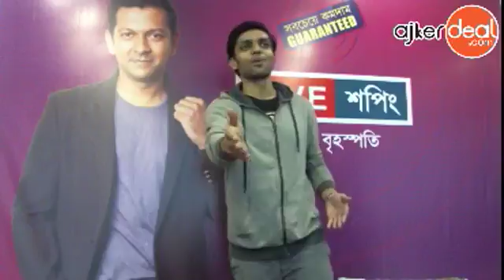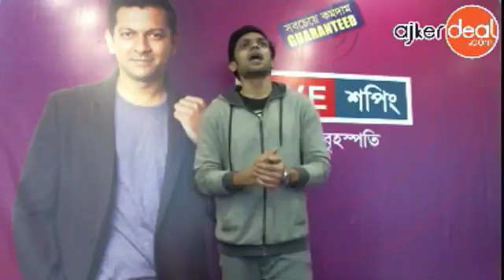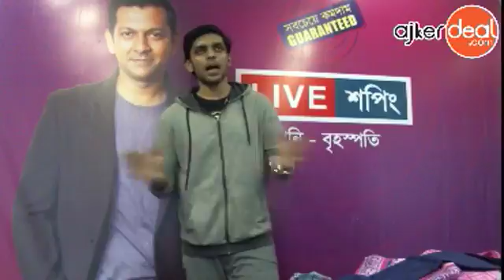4th jan Ajkerdeal Live Shopping with Junaid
About Ajkerdeal

"Ajkerdeal Live Shopping" is promotional show which airs Live on Facebook. Ajkerdeal Facebook Live Shopping was the first to create FB Live shopping trend in Bangladesh. Hosted by Tofa and Junaid, Ajkerdeal Live started and created a new era in Bangladeshi online shopping.

Ajkerdeal.com is the "Largest Online Marketplace" of Bangladesh. It has become the leading e-commerce site of the country. To buy your favorite products online, Ajkerdeal.com is the right place to choose from.
Ajkerdeal.com is a sister concern of Bdjobs.com founded by Ex BASIS President Mr. Fahim Mashroor, CEO and Founder - Bdjobs.com
Famous Actor, Singer Tahsan Khan is currently the Brand Ambassador of the company.